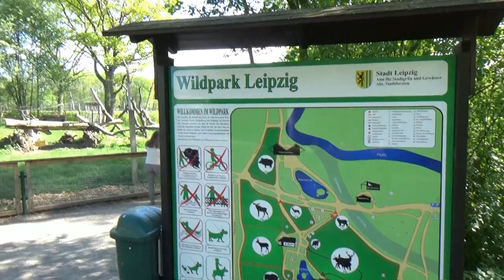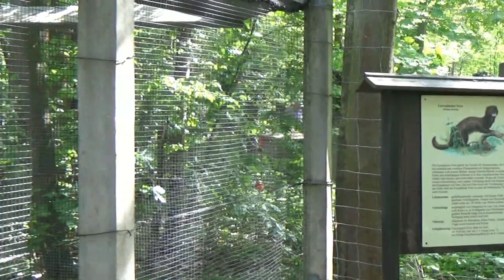Wildpark Leipzig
We nemen jullie ook mee op een wandeling doorheen het gratis stadspark van Leipzig, het Wildpark Leipzig. Dit park vinden we op de rand van de stad terug, en is een kleine (beperkte) afsluiter op een dagje in de Zoo binnen in de stad Leipzig.